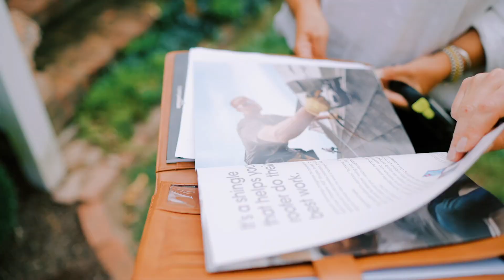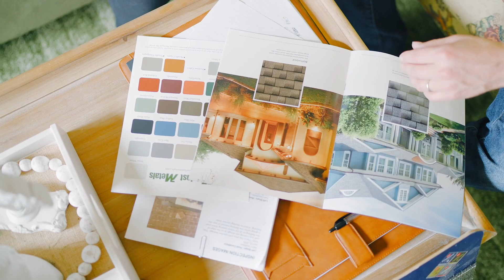Valley Roofing and Exteriors | Signature Roof Package | Product Videography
We produced this brand video to introduce the Signature Roof Package from Valley Roofing and Exteriors. It highlights the exceptional features of this offering, which includes premium products from GAF, a range of warranties to safeguard your investment, and the expertise of Valley Roofing and Exteriors, one of Virginia's most highly-certified and widely respected roofing companies.